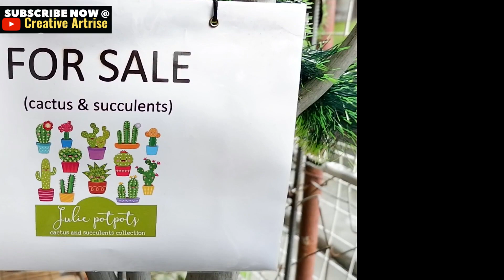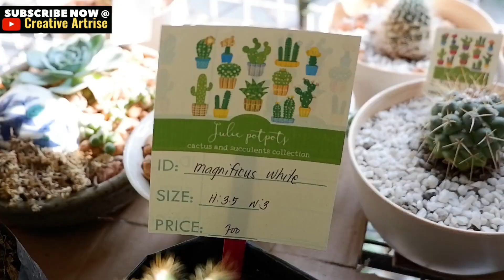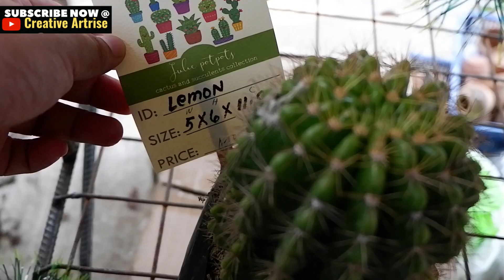MURANG BILIHAN AT BENTAHAN NG CACTUS AT SUCCULENTS SA STA BARBARA BALIUAG BULACAN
Ang Murang Bilihan ng Cactus at Succulents ni JULIE POTPOTS CACTUS & SUCCULENT COLLECTION ay Matatagpuan sa Santa Barbara Baliuag Bulacan. isa Sila ang BAGSAKAN ng Cactus at Succulents dito sa Bulacan, si Julie Potpots Cactus & Succulents ay Dinadayo tagala ng mga Nais mag Benta ng Mga Cactus at Succulents.Sikat sila Dahil sa kanilang 38pesos na mga Common at Uncommon na mga Succulents. ilang sa mga ibinebenta nila ay ang mga Sumusunod.
.Portulaca
.Rose cabbage
.Ghost plant
.Chinese Cabbage
Variegated Japanese Stone Crop
.Dunsing Cup Succulents
.Jelly bean
Money Tree
.MagniFicus White
.Chippi chippi Cactus
.12 Apostles
.Birds Foot
.Prince Crown
.Lady Finger
Juliepopots Cactus and Succulents Collection LOCATION：Sta.Barbara, Baliwag，Bulacan Landmark infront of Cruz medical eent sta.barbara., right side casa rosalinda resto
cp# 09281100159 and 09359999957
Taos Puso po akong Nag PapaSalamat sa mga Bosa ko at sa mga BAGONG Boss ko na nag Bigay nang inyong Tiwala sa Aking Channel Marami pong Salamat At kung Bago ka lang sa aking Channel'' MALIGAYANG PAG BISITA BOSS ''at Kung Hindi kapa Isa sa mga Boss ko. Wag kalimutan na mag..

*Video Taken By Fugifilm X-A3
*Editor: Wondershare Filmora 9.3
* Shot on Location : Sta Barbara Baliuag Bulacan
*Music Thank's to Youtube Studio Artist Dyalla

*MURANG BILIHAN AT BENTAHAN SA BAGSAKAN NG SUCCULENTS AT CACTUS GALING BENGUET SA BULACAN

Maraming Salamat po sa inyong panunuod